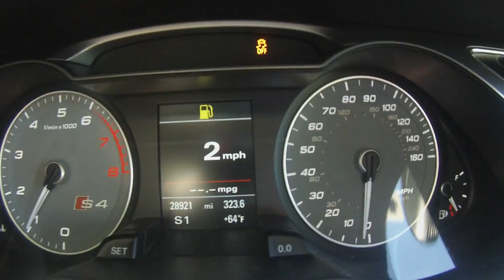Audi S4 Closed Country Road Launch #4 at 5K rpms